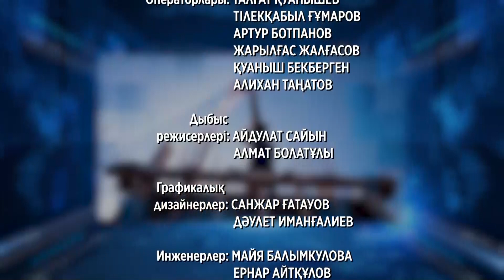Әлеумет: Атом электр станциясы қалай жұмыс істейді?